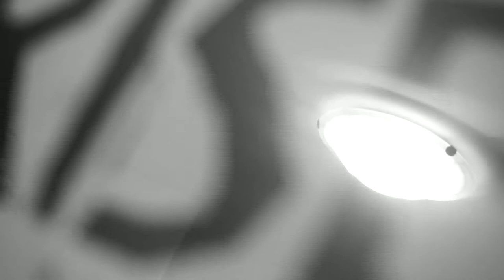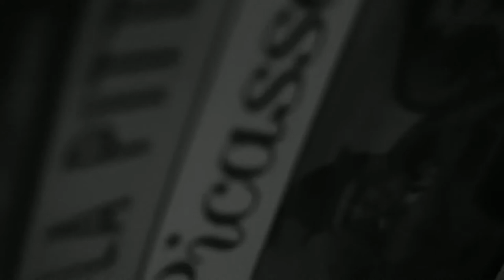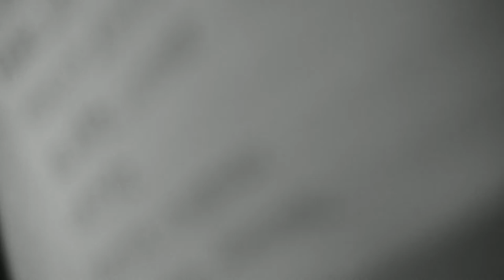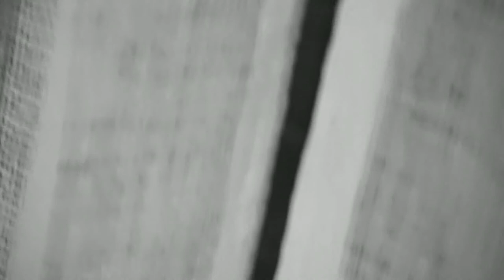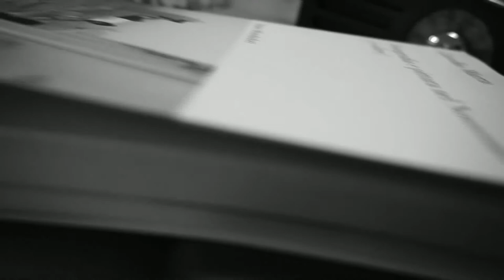Davide Gualtieri - presentazione in luogo proprio con parole altrui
Video nato da un progetto in collaborazione con UFFICIO BÜRO.

büro.yolasite.com